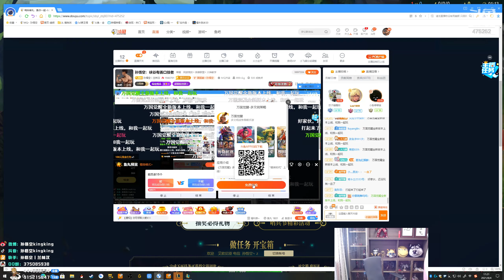【猴哥】蘭林漢悟空：塔姆VS瑟提 國服 讓他先補刀 頂起來咱就殺（20210805P8）